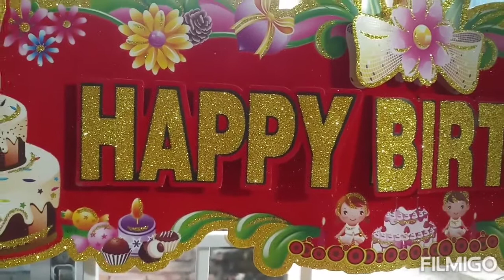আমার বড় মেয়ের happy birthday 🎂Bengali